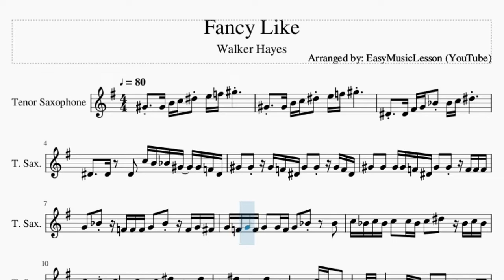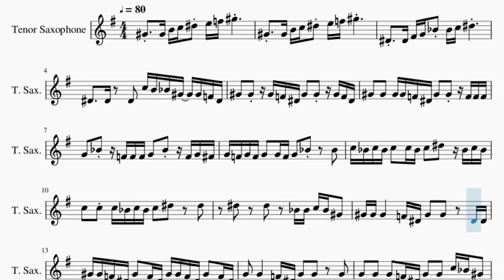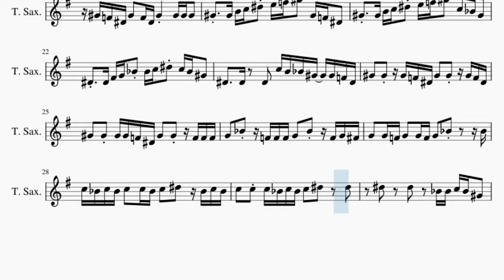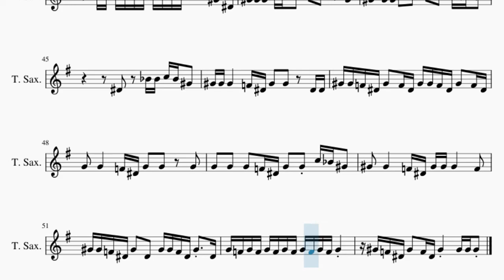Tenor Sax Sheet Music: How to play Fancy Like by Walker Hayes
Comment and let us know how the videos have helped you. It keeps us going! :)Here is a sheet music/tab video on the song Fancy Like by Walker Hayes on the tenor sax. A tenor sax sheet music arrangement which is transposed to notes that are easily played by tenor sax, for the song Fancy Like by Walker Hayes.

EasyMusicLesson teaches you to play the your favorite instrument, through well-arranged sheet music so that you too can learn how to play Fancy Like by Walker Hayes on the tenor sax as fast as you can. A tenor sax sheet music with backing tracks to help your play the song better.

Chords of Tenor Sax arrangement:
Gb Maj   Db Maj   Gb Maj   Db Maj   B/Db   Db Maj   Gb Maj
Db Maj   Gb Maj   Db Maj   Gb Maj   Gb Maj   Db Maj   Gb Maj
Db Maj   B/Db   Db Maj   Gb Maj   Db Maj   Gb Maj   Db Maj
Gb Maj   Gb Maj   Db Maj   B/Db   Db Maj   Gb Maj   Db Maj
Gb Maj

Melody notes of Tenor Sax:
Ab4   Ab4 B4 C5 Eb5 E5 F5 Ab5
Eb4   Eb4 Gb4 G4 Bb4 Bb4 C5 Eb5
Eb4     Eb4   Eb4   C5 B4 Bb4 Ab4   Ab4 F4 Eb4
Ab4   Ab4   Ab4 F4 Eb4 Ab4   Ab4   Ab4 F4 Eb4
Ab4   Ab4   Ab4 Ab4 F4 Eb4 Ab4   Ab4   F4 F4 F4
G4   Bb4   F4 F4 F4 G4   Bb4   F4 G4 Gb4
G4 F4 G4 F4 G4   G4 F4 G4   Bb4     Bb4
C5 Bb4 C5 Bb4 C5   C5 Bb4 C5   Eb5   Bb4 C5 Bb4
C5   C5 C5 Bb4 C5 Bb4 C5   Eb5     Eb5
Eb5     Eb5     Bb4 Bb4 C5 Bb4 Ab4
Ab4 Ab4 Ab4       F4 Eb4 Ab4   Ab4     Eb4 Eb4
Ab4 Ab4 F4 Eb4 Ab4   F4 Eb4 Ab4 Ab4 F4 Eb4 Ab4   F4 Eb4
G4   G4       F4 Eb4 G4   G4     G4
G4   G4   G4   F4 Eb4 G4   G4 C5 Bb4 Ab4
Ab4   Ab4       F4 Eb4 Ab4 Ab4 Ab4       F4
Ab4 Ab4 F4 Eb4 Ab4   Eb4   Ab4 Ab4 F4 Eb4 Ab4   Eb4
G4 F4 G4 F4 G4 F4 G4 F4 G4 F4 G4 F4 G4
Ab4 F4 Eb4 Ab4   F4 Eb4 Ab4     Ab4 Ab4 Ab4
Ab4   Ab4 B4 C5 Eb5 E5 F5 Ab5 Ab4 F4 Eb4
Ab4   Ab4 B4 C5 Eb5 E5 F5 Ab5 C5 Bb4 Ab4
Eb4   Eb4 Gb4 G4 Bb4 Bb4 C5 Eb5 C5 Bb4 Ab4
G4   G4 F4 G4   G4 F4 G4   Bb4       Bb4
Ab4 F4 Eb4 Ab4   F4 Eb4 Ab4     C5 Bb4 Ab4
Ab4   C5 C5   C5 C5   Bb4 C5 Bb4 C5   Bb4 Ab4
C5 C5 C5 C5 C5 C5 C5   Bb4 C5 C5   Bb4 Ab4
G4 Bb4 Bb4 Bb4 Bb4 Bb4 Bb4 Bb4 Bb4 Bb4 C5 Bb4 C5 Bb4
Bb4 Bb4 Bb4 Bb4 Bb4 Bb4 C5 Bb4 C5 Bb4 C5 Bb4 Ab4 Eb4
Ab4 Ab4 Ab4   C5 C5 Eb5   F5   Eb5     Ab4
Ab4   Ab4 Ab4 C5   Eb5   F5   Eb5     Db5 C5
Eb4     Bb4 Bb4 C5 Bb4 Ab4